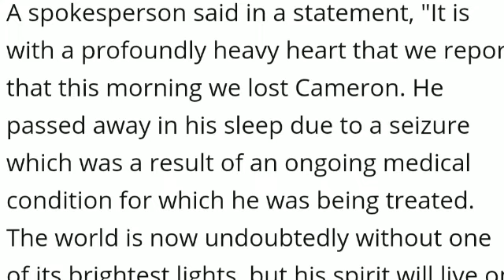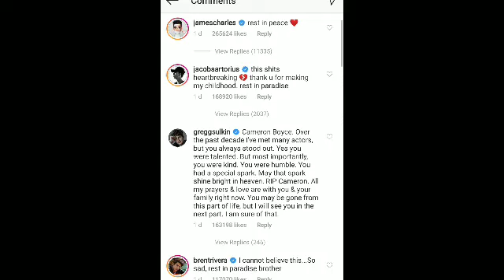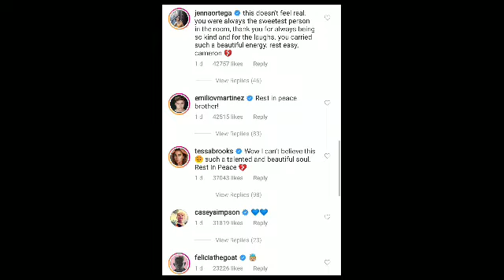Cameron Boyce: Disney Descendants star dies age 20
According to a statement by Boyce's family, on July 6, 2019, Boyce died in his sleep at his home in Los Angeles "due to a seizure which was a result of an ongoing medical condition for which he was being treated". The ongoing condition was later determined to be epilepsy.